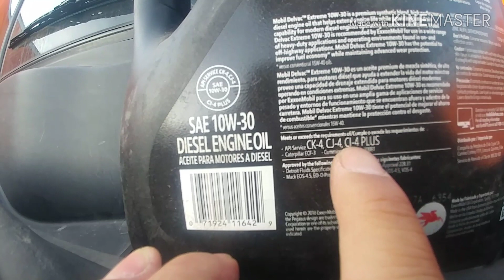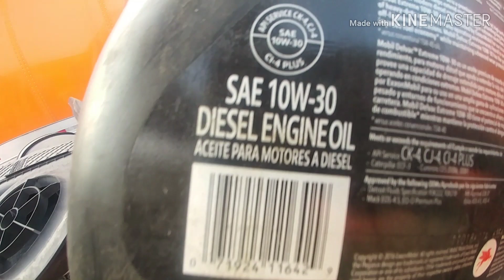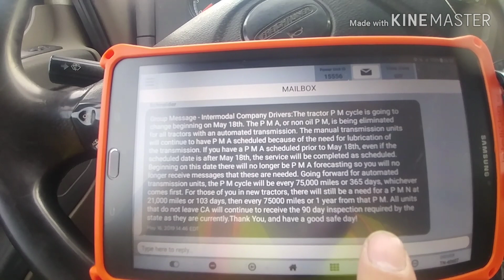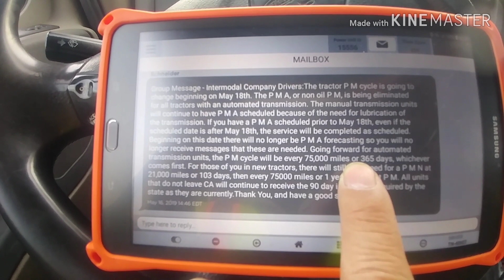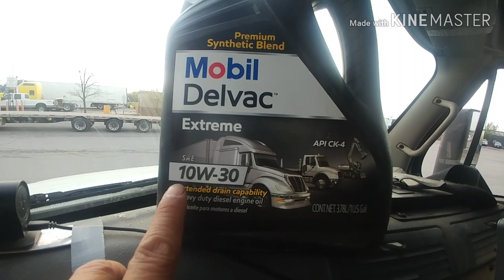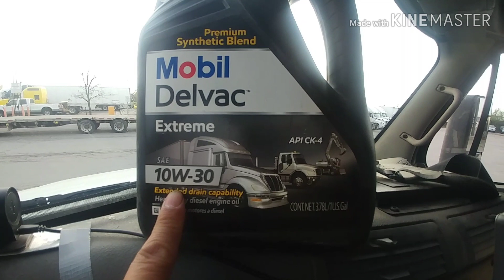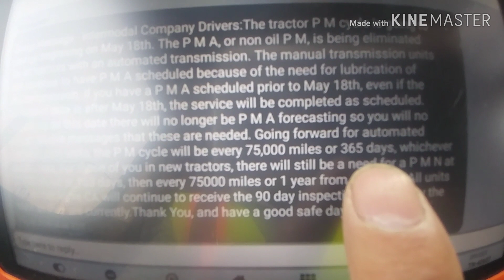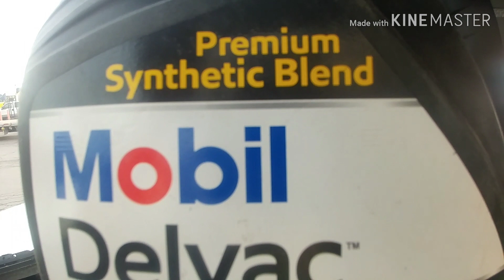120 ngàn cây số mới thay nhớt.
Dùng đúng loại nhớt sẽ tiết kiệm tiền và thời gian.